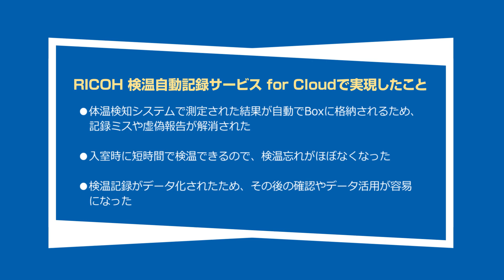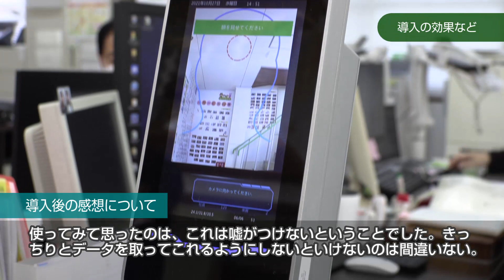RICOH 検温自動記録サービス for Cloud お客様導入事例 ミヨシテック様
感染症対策の一環として検温業務の自動化を実現し、業務の効率化と健康経営を実現されているお客様の事例です。